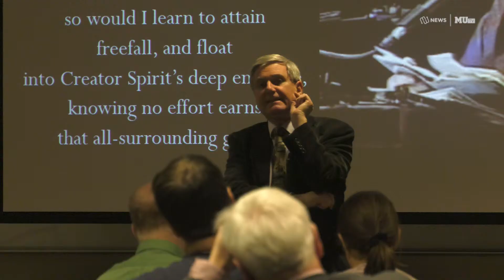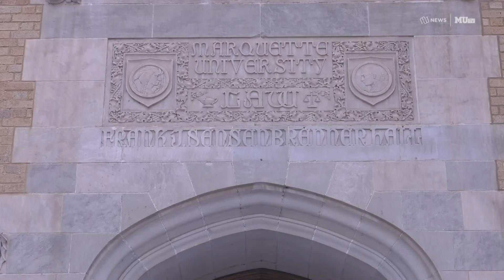Fr. Kevin Burke visits campus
Fr. Kevin Burke visits campus. Alex Delzman has the story.